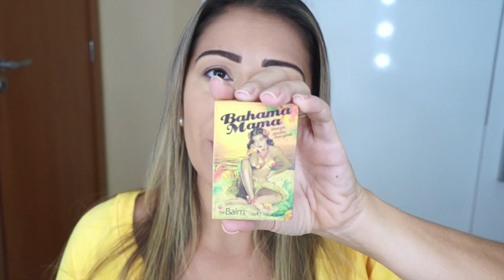MAQUIAGEM QUASE NADA ideal para o dia a dia